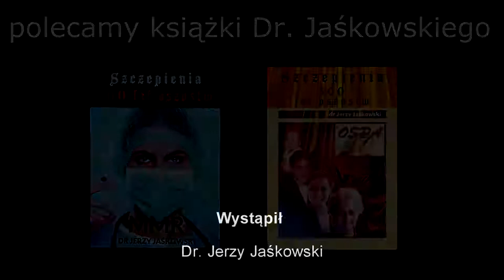Świat jest inny 0025 - Agentomania